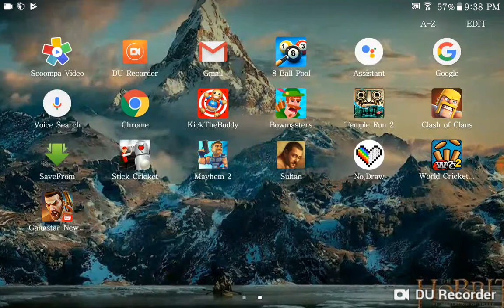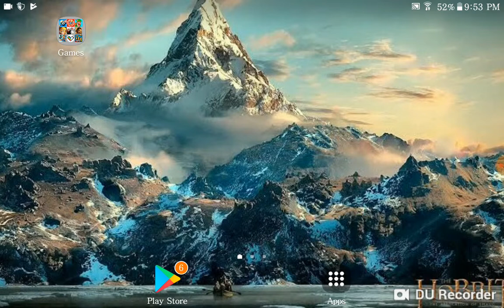Review of Gangstar New Orleans